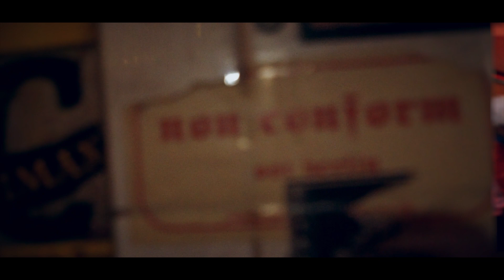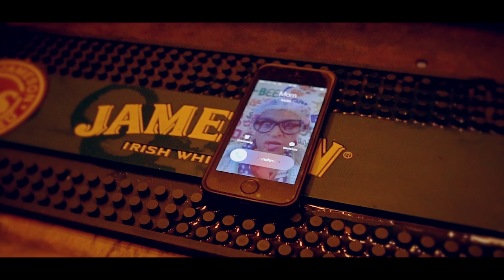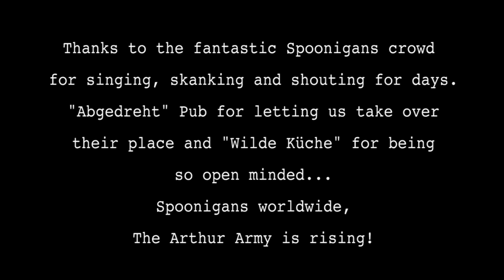Arthur and the Spooners - "Spoonigans Heaven" - Official HD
Arthur and the Spooners - "Spoonigans Heaven"

C.O: Jaka Curlic

Lyrics:

There‘s a handy little firm at the game today
Having a laugh causing trouble on the way
Rucking on the terrace, bundles in the street
Fighting for glory in half lit streets
Gonna take away my I.D. Card
But you‘ll never get me at Scotland Yard

Saturday’s, Saturday’s Heroes

It‘s gonna go off in the centre of the town
We’re the boys no one shoves us around
Pulling down fences, smashing up bars
Putting out boots through brand new cars
Say they’re gonna stop us, won’t let us go
But they’ll never get me on their weedeo

Arthur & the Spooners on the stage today
Spoonigans heaven both home and away
Singing and dancing to the Rhythm & Oi
All you girls grab a boy
Feel the noise, go over the line
Let’s get wild, now it is the time

His mom’s always complaining that nothing can save his soul
He doesn‘t give a damn about anything just football, drinks and rock & roll
He is something special, he knows how to live
When he’s gotta hurry to the square, something’s gotta give
Whether inside or outside the stadium, he don’t carry no bloody knife
All he’s got is a magic spoon, it’s gonna keep him stay alive
(‘Cause it’s) Spoonigans Heaven
One to one fight!